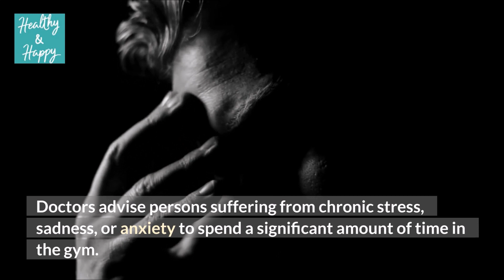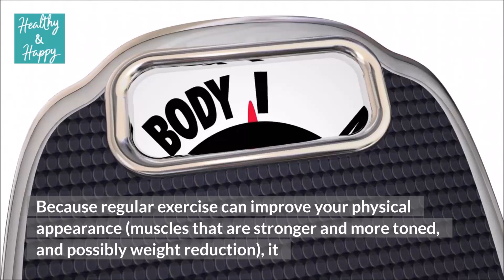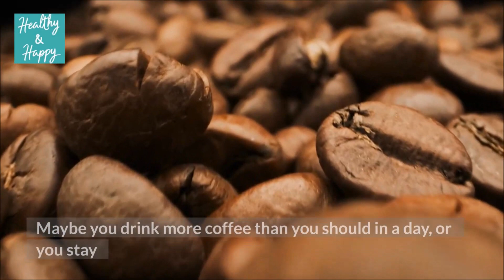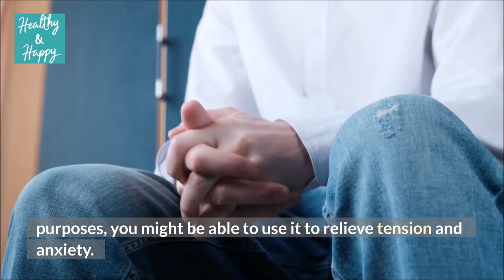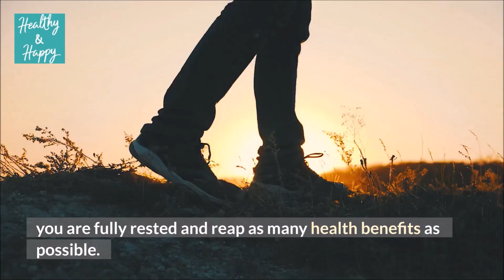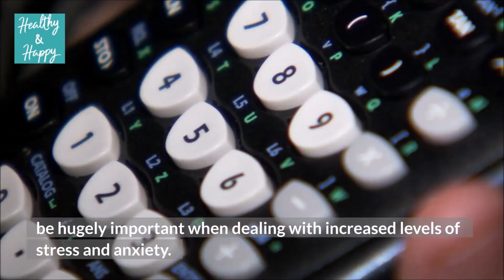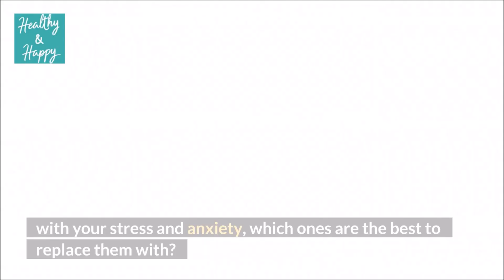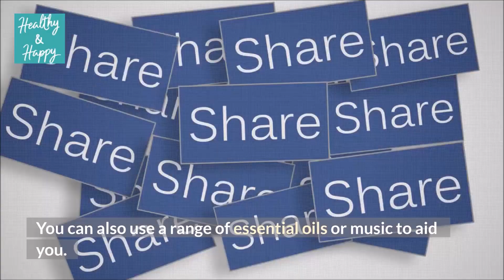Exercise Schedule to Lower Stress | Mental Health Benefits of Exercise | Sleeping to relieve Stress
Have you planed for everyday schedule for exercise to relieve stress.
Regular exercise has a number of mental health advantages.
The exercises importance for stress relieving.
Yoga is so Important to Stress Relief.
Smoking and stress usually go hand in hand.
Alcohol consumption and stress.
Sleeping patterns to relieve stress.
Lifestyle habits which relieve stress.
Importance of Meditation to relieve stress.